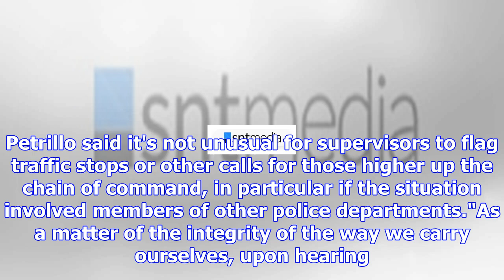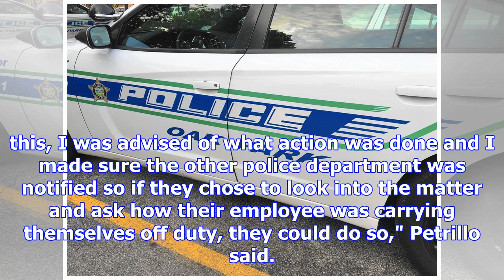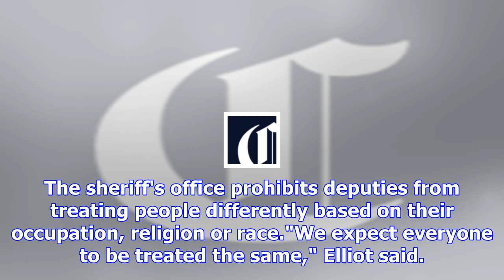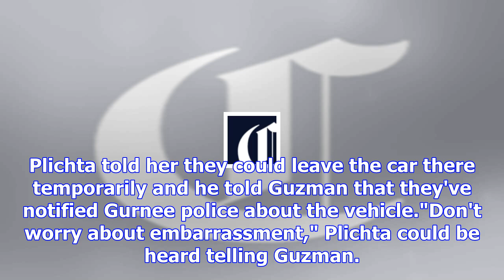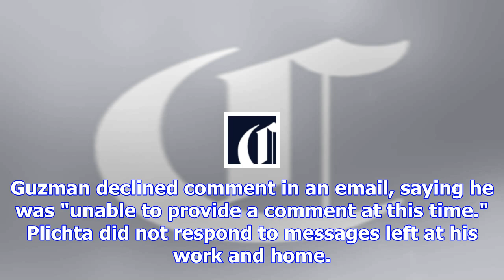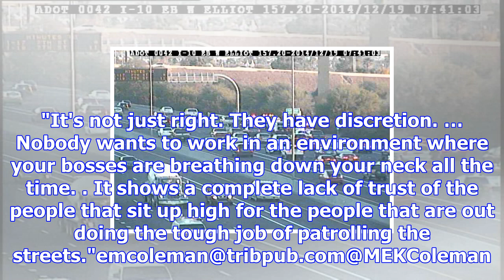Sheriff's deputy allowed waukegan police official to call for ride after traffic stop, video shows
The Waukegan Police Department and the Lake County Sheriff's Office are conducting internal investig...